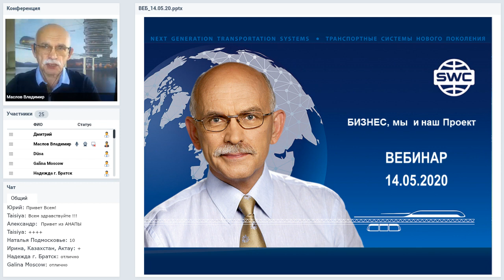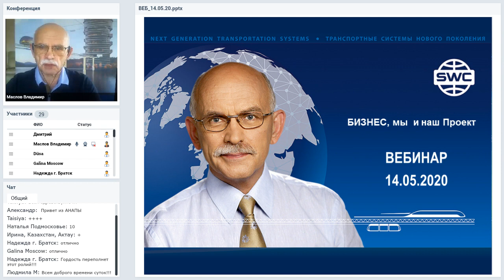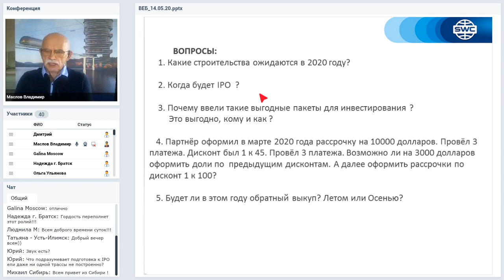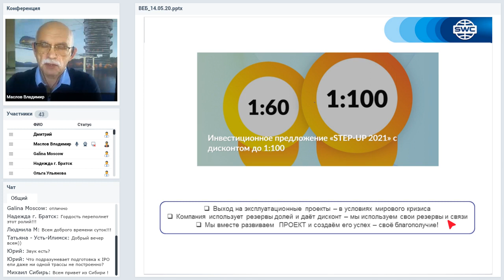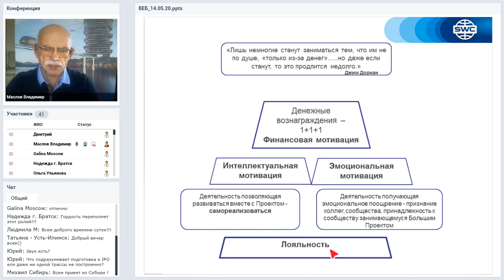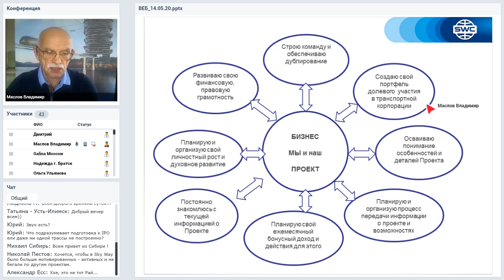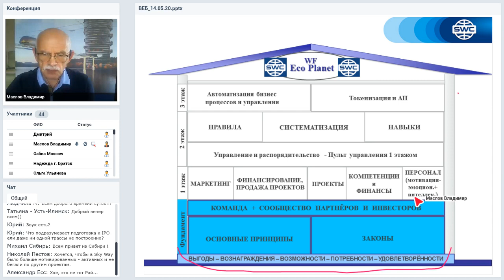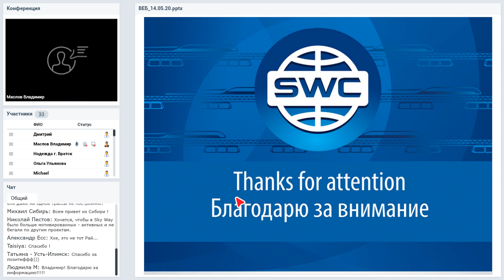Вебинар от 14.05.2020. Организационно-экономический и правовой вебинар SkyWay.